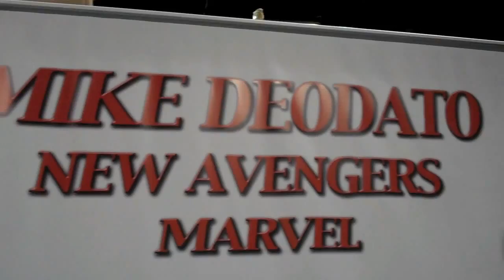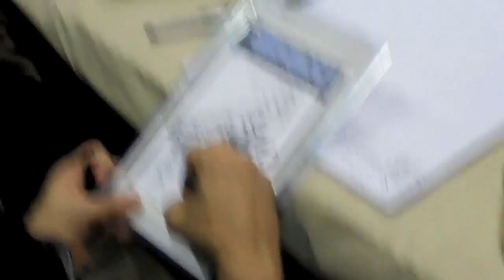mike deodato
mike deodato at wizard world chicago 2011